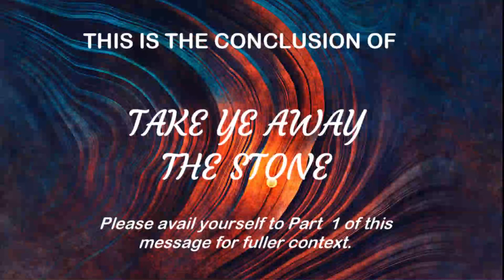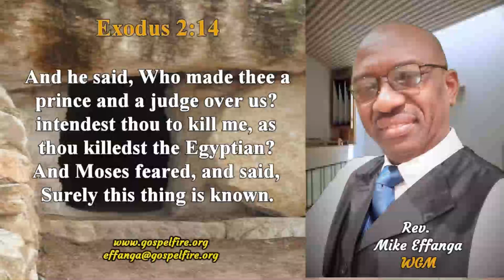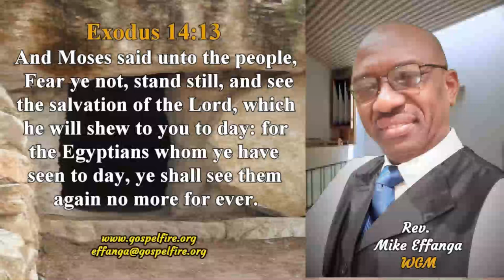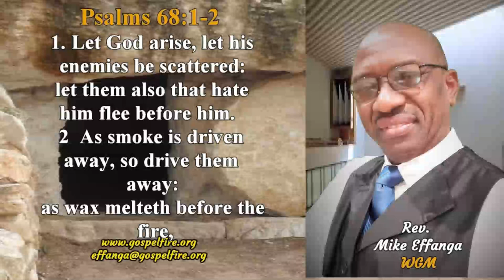TAKE YE AWAY THE STONE - 2: Rev Mike Effanga (Audiovisual)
TAKE YE AWAY THE STONE  2   Rev. Mike Effanga
This is the conclusion of this two-part message.  Just as the removal of the stone from Lazarus' tomb preceded his resurrection; we must likewise remove impediments that obstruct our ability to benefit from God's limitlessness.